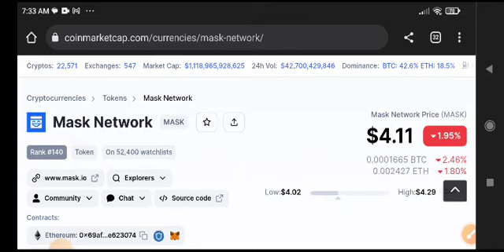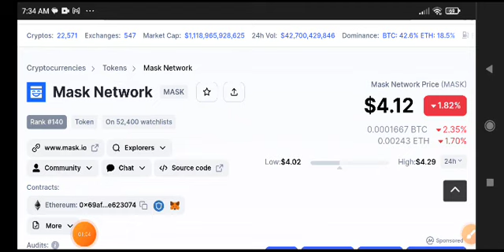Mask Network Price Prediction Analysis! Mask News Today